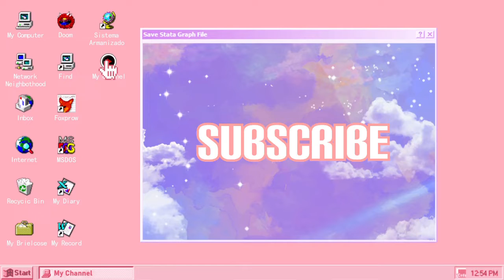5 SIGNS HE’S SEEING OTHER WOMEN IN 2021.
SIGNS HE’S SEEING OTHER WOMEN

Dating isn’t always black or white, especially when it comes to exclusivity. Sometimes it can feel like you’re a couple, but you just can’t say for sure.

So how do you know if you’re an official couple yet? Is it something that must be declared on social media? Is it when the other person deletes their dating apps? Sometimes it feels like you’re exclusive, but until you have “the talk,” you can’t know for sure.

Naturally, no one loves being the first one to bring this topic up. You don’t want to come across as clingy or desperate. If things are going really well, it’s tempting to avoid any potential rocking of the boat.

MORE: How to Tell If You’re Exclusive (Without Needing to Ask)

Even with all that said… you want to know! Is he seeing other people or not? If you’re not ready to bring up the subject directly, check out these signs he’s seeing other people.

1. He refuses to take down his online dating profiles
There’s no good reason for someone to keep their dating apps once they’ve found someone they are serious about. No matter what he says, it’s 100% a way of keeping his options open. Even if he’s not actively checking them, he’s keeping them there for security.

Maybe he just forgot about them. This is unlikely, but we can’t say it never happens. If you suspect this is the case with your man, you can test your theory by asking about it. Clock his reaction. Does he admit it slipped his mind and then delete them? Or does he offer you a half-baked excuse, such as, “Oh, I never check them anyway”?

Don’t accept shady answers like this. If you’re ready to take things to the next level and he’s dragging his feet, you know what to do.

MORE: What Makes a Man Want an Exclusive Relationship With You

2. Your relationship is pure fun
At first glance, pure fun doesn’t sound like a bad thing. And it’s not! Having a great time in someone’s company is something to be valued. Finding someone you can easily laugh and joke with is not a simple feat. But is your time together only centered around having a good time?

A successful relationship has more depth than just fun and games. There should be serious conversations, vulnerable moments, and even tense days. You can’t build a thriving relationship without some friction and learning how to communicate with each other.
Notice how he responds to you bringing up more intense conversations. Does he engage with you, or does he brush it off and change the subject? If he’s only interested in the good times, he’s either not ready for a relationship or he’s still exploring his other options.

3.He says “I don’t like labels”
Ah, what a classic. The guy who’s too cool for labels. He’s a free spirit who can’t be tamed. What that really means is that he’s not ready to be accountable to anyone. He’s happy with his independent lifestyle and no matter how perfect of a girlfriend you are, he’s not in the right place to commit. Or maybe he just doesn’t think you’re the right one for him, but he still likes you and enjoys you so he doesn’t want to cut things off right now.

When a man is comfortable with his life the way it is, that shows through his actions. He won’t accommodate you or make space for you. If you try to press for a sign of commitment, he’ll immediately either clam up, brush it off, or make you feel stupid for even suggesting it.

Don’t buy into any spiel about how he’s too evolved for traditional labels. When a man is really into you, he wants both you and the rest of the world to know it. He wouldn’t want to risk someone else swooping in and stealing you away.

MORE: The Top Signs He Is Never Going to Commit

4. He doesn’t prioritize you
With some guys, it’s blatantly clear where their priorities lie. With others, it might take a little sleuthing to figure out. Depending on his personality, he might be great at turning on the charm and making you feel like you’re the center of his world when he wants to. But later, when he’s got other things going on, you’re suddenly forgotten on the back burner.

Does he make you feel like a priority? Do you feel like you could.

When a guy is into someone, he lets them know how important they are in his life. There’s no confusion about how they rank. If you’re puzzling over this one, it’s a sign he’s not completely committed to you.

MORE: If You’re Not a Priority, Do This

5. You’re not exclusive
If your dates with this guy are going well, it’s pretty tempting to ignore this one. Avoid making assumptions. Just because you have a wonderful time when you’re together doesn’t mean he’s made the decision to be exclusive. When he does want to lock you down, you’ll know it. Even a shy guy will drum up the courage to discuss it with you. If he hasn’t asked you to be his girlfriend yet, chances are he’s dating other women.